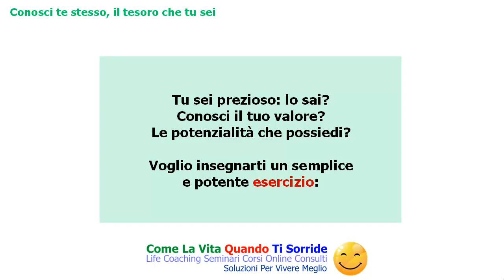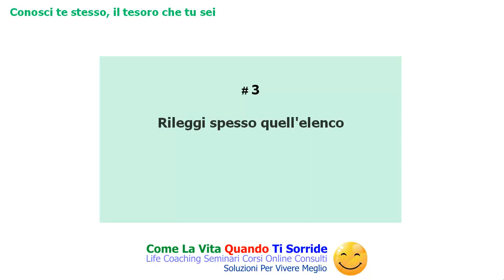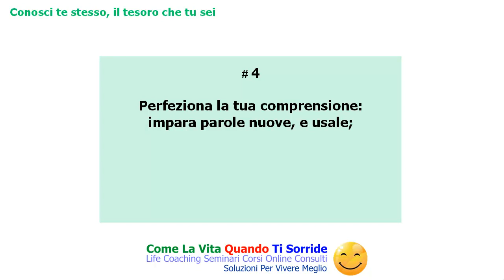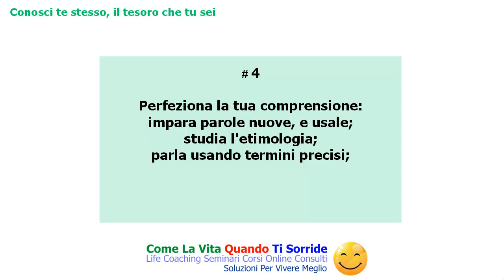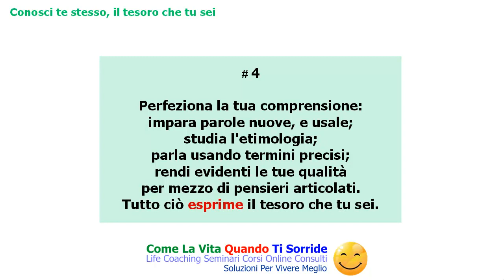Conosci te stesso, il tesoro che tu sei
Quante volte hai sentito
la frase "conosci te stesso"?

Che cosa ti ha ispirato, quella frase?

Tra i molti significati che puoi
ricavare da essa, vi è anche
la possibilità di accorgersi
che ciascuno di noi rappresenta
un potenziale unico,
al suo specifico livello.

In questo video ti porto a considerare
alcuni aspetti della tua essenza
da valorizzare per mezzo di uno strumento
speciale, che non conosci a fondo.